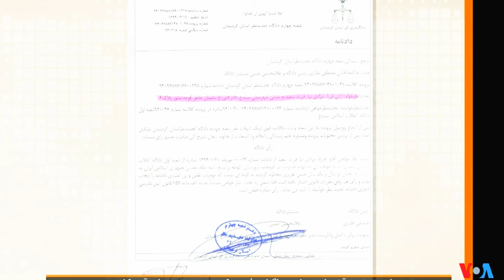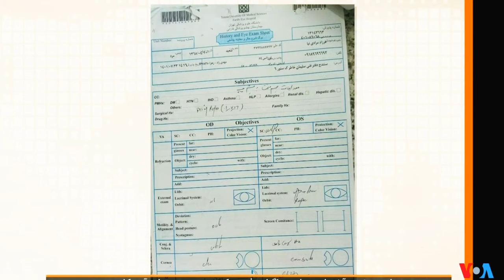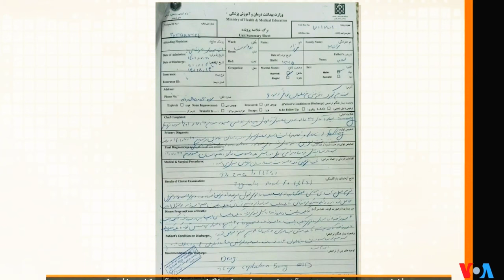صفحه آخر « فرزاد مرادی نیا » ـ پیشکش چشم گران برای خیزش « زن زندگی آزادی » ؛